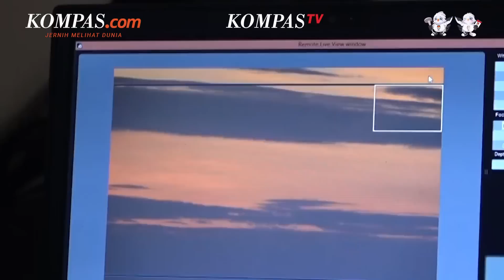Muhammadiyah Tetapkan Idul Fitri pada 21 April 2023, Pemerintah dan NU Kapan?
Kopi Kapal Api "Jelas Lebih Enak"

Idul Fitri 1444 H atau Lebaran 2023 tinggal menghitung beberapa hari lagi.
Tak sedikit masyarakat yang mempertanyakan kapan 1 Syawal atau hari raya Idul Fitri 1444 H.
Hal ini mengingat, Indonesia sudah beberapa kali memiliki perbedaan waktu dalam menentukan Idul Fitri.

Pimpinan Pusat (PP) Muhammadiyah telah resmi menetapkan bahwa hari raya Idul Fitri 1444 H jatuh pada Jumat, 21 April 2023.

Sementara itu, Nahdlatul Ulama (NU) akan menetapkan 1 Syawal 1444 H berdasarkan kriteria imkanur rukyat atau visibilitas hilal MABIMS.

Penulis: Alicia Diahwahyuningtyas
Penulis Naskah: Dica Septhian Herlambang
Narator: Dica Septhian Herlambang
Video Editor: Abdul Azis
Produser: Khairun Alfi Syahri MJ